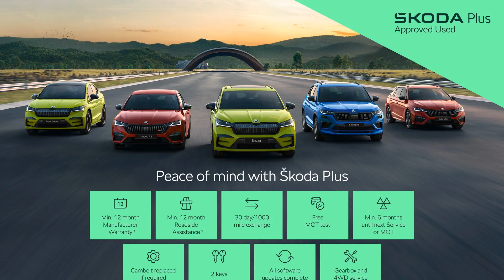Skoda Kodiaq - L&K (7 seats) 2.0 TDI 150 PS 4x4 DSG - Citygate ŠKODA Watford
Top Vehicle Features:
⭐ Electrically Folding Tow Bar with Adapter
⭐ Full LED Matrix Headlights with Adaptive Front Light System - Cornering Function & AWL - All Weather Lighting System
⭐ Electric Panoramic Sunroof with Electric Sunblind
⭐ Front & Rear Parking Sensors with Area View Camera
⭐ Leather Upholstery with L&K Logo - Ventilated
⭐ Columbus Navigation System with 9.2" Touch Screen Display - Integrated Wi-Fi, Web Radio
⭐ Cruise Control
⭐ Virtual Cockpit - 10.25" Digital Display
⭐ 19" Sirius Anthracite Alloy wheels

Interior:
✅ Cruise Control
✅ Keyless Enter & Go (KESSY)
✅ Electrically Adjustable Front Seats with Memory Function
✅ Heated Front Seats
✅ Heated Leather Trimmed Multi-Function Steering Wheel
✅ CANTON Sound System
✅ Digital Voice Enhancement
✅ 8 Speakers
✅ Colour Multi-Function Trip Computer
✅ eCall Plus
✅ Welcome Screen with Laurin & Klement Logo
✅ Windscreen Heating
✅ Drive Mode Selection
✅ Aluminium Pedals
✅ LED Interior Light Package
✅ Ambient Lighting
✅ 7 Seats
✅ Front Centre Armrest with Storage Compartment
✅ Rear Centre Armrest with Cupholders
✅ Rear Seats Divided 60-40 - Foldable with Sliding Adjustment & Backrest Angle Adjustment
✅ Head Rests - Front Height Adjustable
✅ Seats - Front Height Adjustment
✅ Lumbar support

Exterior:
✅ Electric Tailgate
✅ Trailer Hitch Mechanically Swiveling & Power-detachable
✅ Extended Rear Spoiler with Finlets in Gloss Black
✅ L&K Front & Rear Bumpers including Lower Rear Chrome Strip

Safety:
✅ Rear LED Lights - High Functionality with Welcome Effect & Dynamic Indicators
✅ Headlights - Washers
✅ Front Fog Lights
✅ LED Rear Fog Lights
✅ LED Third Brake Light in Rear Spoiler
✅ High Beam Assist
✅ Electrically Adjustable - Heated - Folding Door Mirrors - Auto Dimming - Boarding Spots & Memory Function
✅ Alarm with Interior Monitoring & Tilt Sensor - with SAFE Function
✅ Immobiliser
✅ Hill Hold Control
✅ Lane Assist with Blind Spot Detection
✅ Front Assist including AEB - Autonomous Emergency Braking
✅ ESC incl ABS - MSR - ASR - EDS - HBA - DSR - RBS - MKB
✅ Curtain Airbags
✅ Side Airbags
✅ ISOFIX Child Seat Fittings on Outer Rear Seats with Top Tether

Technical:
✅ CO2 (g/km): 138
✅ NOx: 0.037
✅ Particles: 0.0001
✅ Standard Euro Emissions: EURO 6
✅ WLTP - CO2 (g/km) - Comb: 163
✅ WLTP - CO2 (g/km) - Comb - TEH: 166
✅ WLTP - CO2 (g/km) - Comb - TEL: 161
✅ WLTP - CO2 (g/km) - High - TEH: 143
✅ WLTP - CO2 (g/km) - High - TEL: 140
✅ WLTP - CO2 (g/km) - Low - TEH: 212
✅ WLTP - CO2 (g/km) - Low - TEL: 208
✅ Camshaft: DOHC
✅ Catalytic Convertor: Yes
✅ CC: 1968
✅ Cylinder Layout: IN-LINE
✅ Cylinders: 4
✅ Cylinders: 81.0
✅ Cylinders: 95.5
✅ Engine Layout: FRONT TRANSVERSE
✅ Fuel Delivery: COMMON RAIL
✅ Gears: 7 SPEED
✅ Number of Valves: 16
✅ Transmission: AUTO
✅ WLTP - FC (l/100km) -...